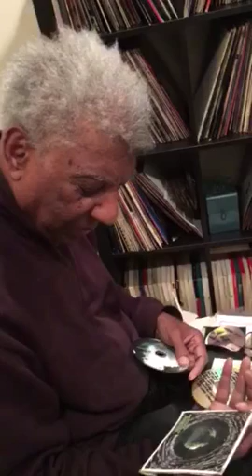Gene Barge talks about Here Comes the Judge - Pigmeat Markham